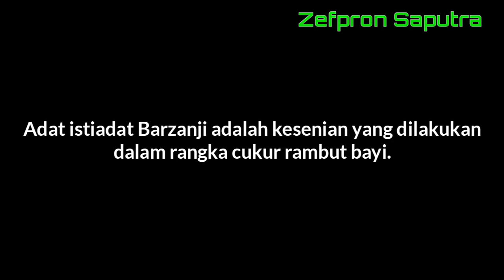Barzanji - kesenian sebelum cukur rambut bayi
Assalamu'alaikum wr wb. Sodara-sodara semua, semoga kita selalu dalam lindungan Allah SWT.
Aamiin, InsyaAllah.

Berbagi Inspirasi, berbagi Ilmu, Berbagi wawasan. Semoga menjadi amal kebaikan untuk kita semua.